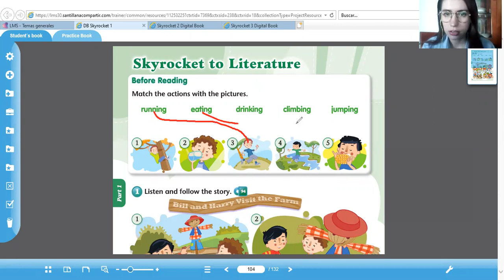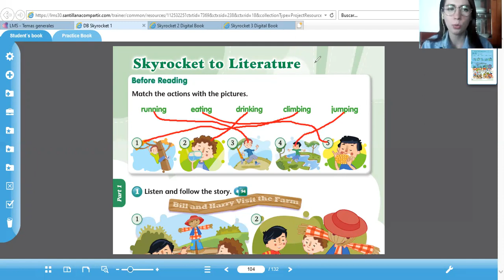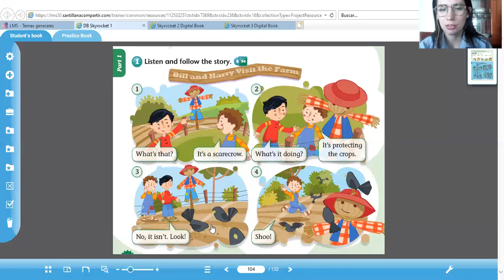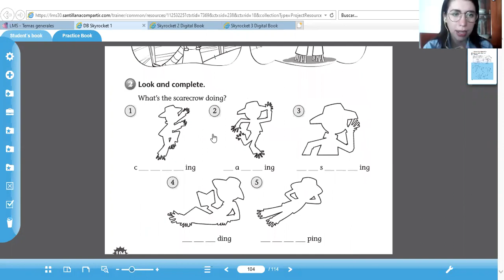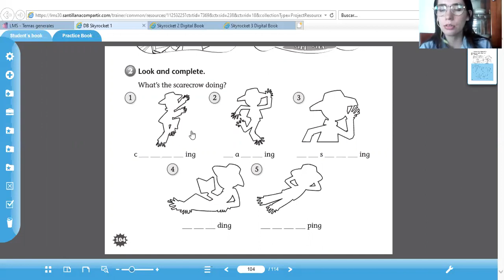1° pagina 104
Bill and Harry